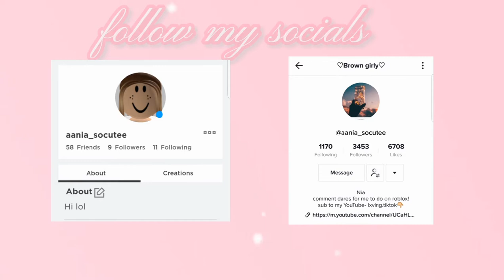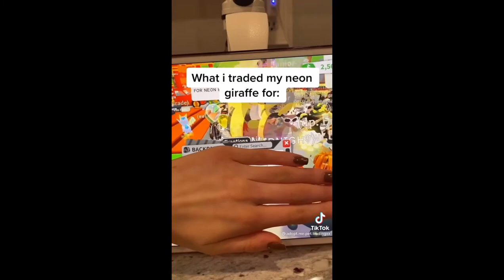Adopt Me Roblox TikTok Compilation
roblox- aania_socutee

                              - Nia♡